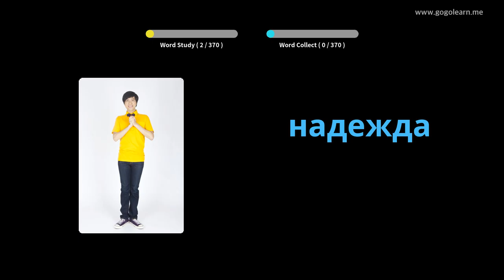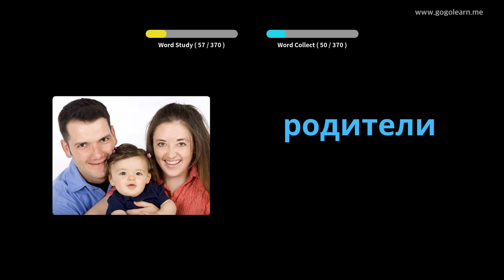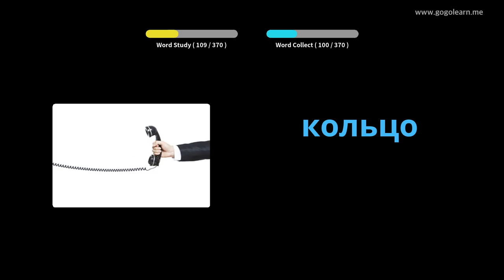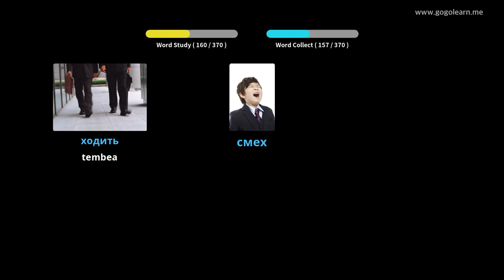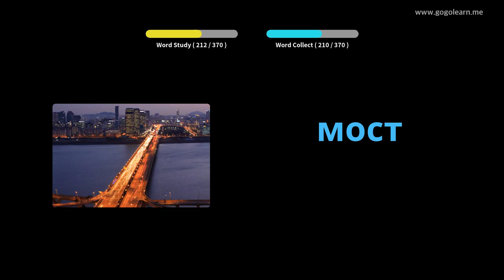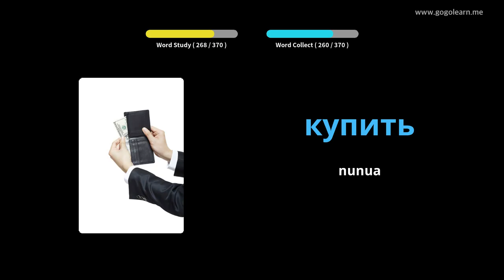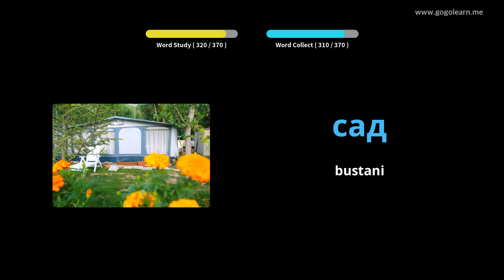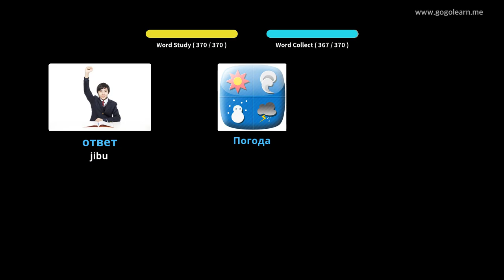Watoto wa Msingi wa Msamiati wa Kirusi | Golearn